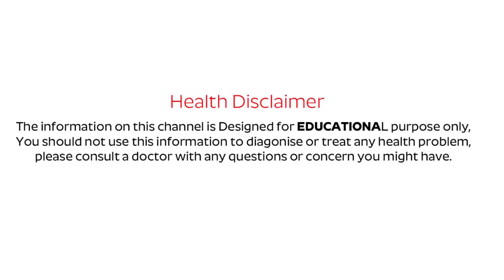రోజు ఇది ఒక్కటి తింటే షుగర్ మీకు రమ్మన్నారాదు | Pear Fruit to Stop Diabetes | Diabetic Control Fruit